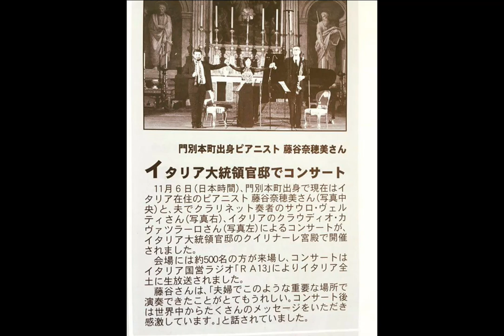Felix Mendelssohn Bartholdy, Konzertstück n. 2, op. 114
I CONCERTI DEL QUIRINALE
Quirinale Palace, Rome
November 6, 2016
Live Radio Tre Rai

Claudio Cavallaro, clarinet
Sauro Berti, basset horn
Naomi Fuijya, piano